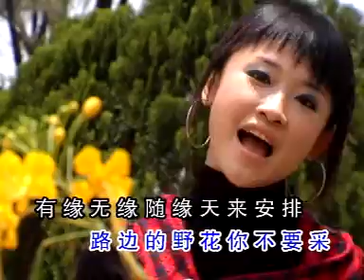【侯美仪】 野花唔通找